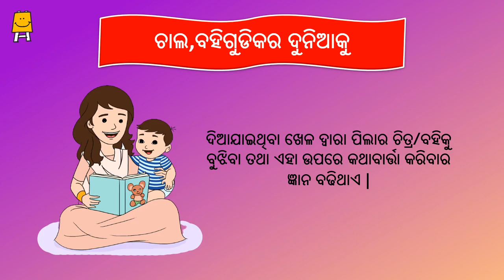Let's go into the world of books. (Odia) I Chla,bahigudikara duniyaku